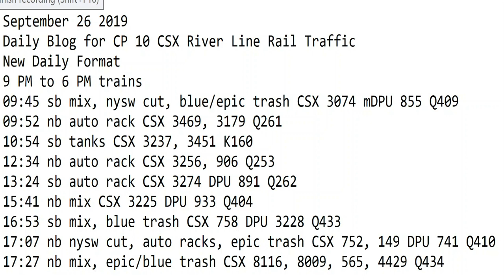September 26 2019 Trains 9 PM to 6 PM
9 PM to 6 PM trains
09:45 sb mix, nysw cut, blue/epic trash CSX 3074 mDPU 855 Q409
09:52 nb auto rack CSX 3469, 3179 Q261
10:54 sb tanks CSX 3237, 3451 K160
12:34 nb auto rack CSX 3256, 906 Q253
13:24 sb auto rack CSX 3274 DPU 891 Q262
15:41 nb mix CSX 3225 DPU 933 Q404
16:53 sb mix, blue trash CSX 758 DPU 3228 Q433
17:07 nb nysw cut, auto racks, epic trash CSX 752, 149 DPU 741 Q410
17:27 nb mix, epic/blue trash CSX 8116, 8009, 565, 4429 Q434